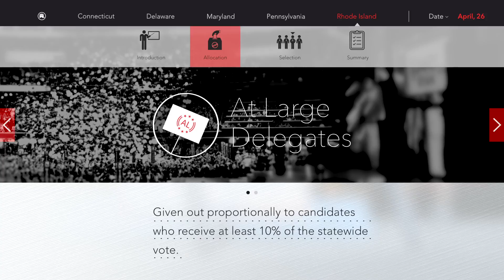Fast Facts | Rhode Island GOP Primary